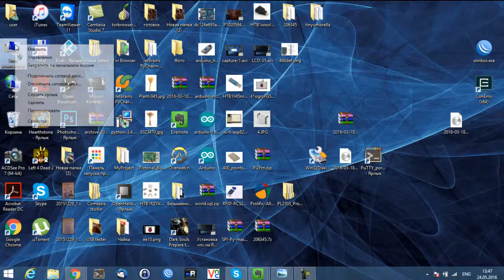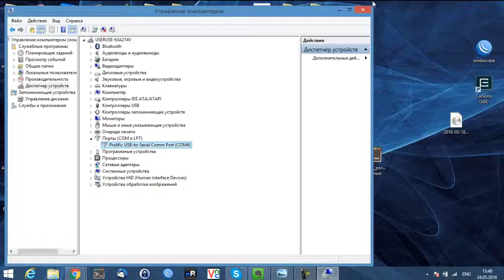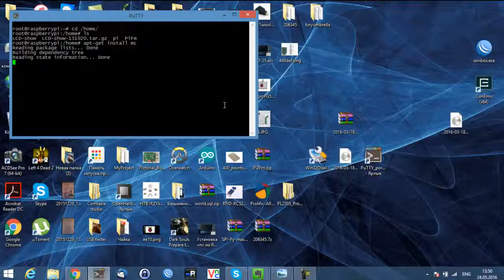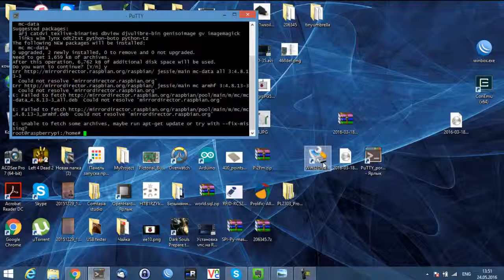Подключаемся к Raspberry pi путем USB TTL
Такое подключение подойдет к любой Малинке. А к Raspberry pi zero только так и достучаться мне кажется.